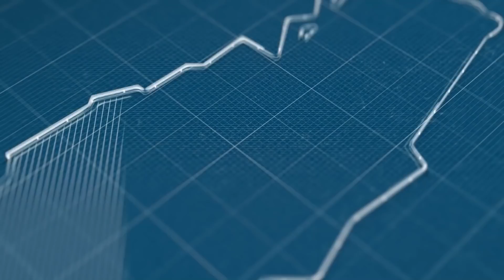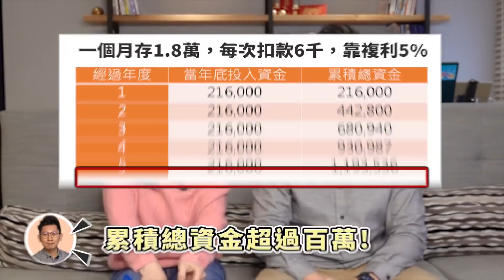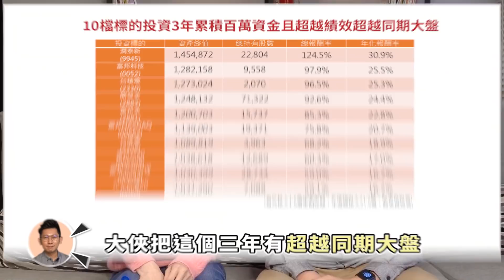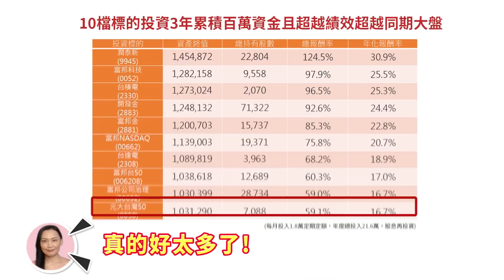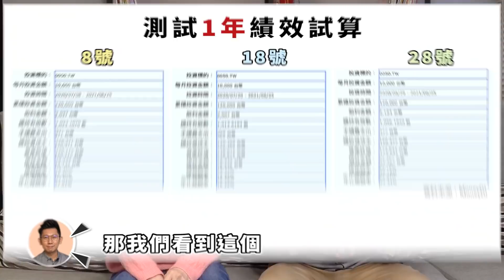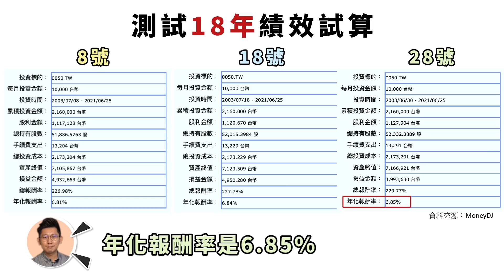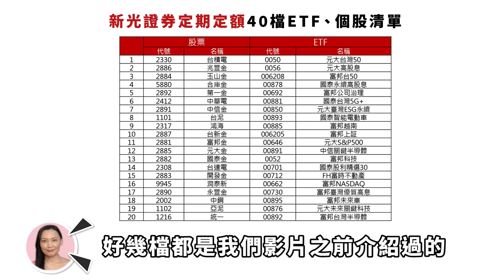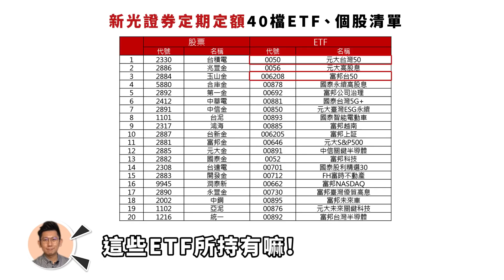【大俠談投資#18】這種買法不怕股巿跌！大俠精挑10檔標的，每月投資1.8萬，投資3年達百萬！｜定期定額怎麼扣款報酬更好！｜ ft.大俠武林《投資嗨什麼》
用定期定額的投資方式較不用擔心股巿大跌、大漲。現在台股每月 定期定額 扣款 ETF 個股 人數達30萬，投資朋友會不會好奇：「怎麼用定期定額投資才能快速擁有 第一桶金？」大俠武林 分享定期定額的投資訣竅，以及10檔績效超越同期大盤的標的，投資3年可領一桶金！

新光證券定期定額首扣成功即贈500元，次年續扣再送500元手續費抵用金，定期定額/零股/整股皆可折抵，年年享優惠。千元即可投資，不必選擇買點，自動存入優質股。

新光證券開戶即送3,000元以上手續費抵用金(證券2,000元+期貨1,000元)，開戶次月底前下單成功再享7-11購物金/LINE POINTS等好禮，人人有獎。
3:17  10檔標的投資3年達一桶金(個股、ETF績效超越同期大盤)
5:38  不同定期定額扣款日的績效差異
7:44  下單券商就少那一檔想要定期定額的標的，怎麼辦！
(免責聲明)
本影片內容所提供之資料僅供參考，投資人應審慎判斷並自行承擔風險責任，自負盈虧之責。
本片內所有音效/配樂/動畫均屬該音效/配樂/動畫作者所有，如有侵權請告知删除。謝謝。